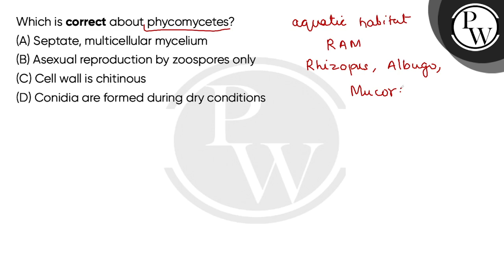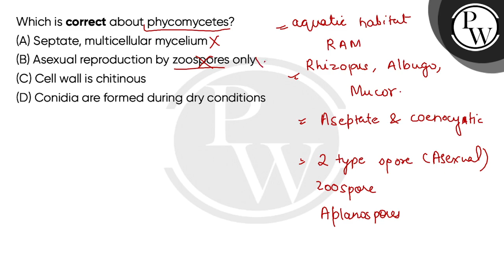Which is correct about phycomycetes?....